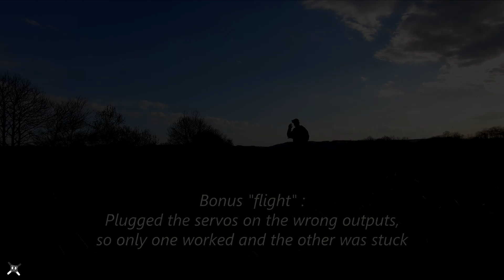Scimitar : 3D-printed flying wing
► FLYING WING :  Scimitar
Motor : T-motors F60 2550kV
Batteries : 4S 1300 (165gr) or 2200mAh (230gr)
Propeller : Gemfan Flash 5042c (5" x 4.2) or 6042c (6" x 4.2)
Speed controller : Racerstar RS30A

► FPV goggles : DJI Goggles v2
Lumenier AXII antennas (2 omni, 2 patches)